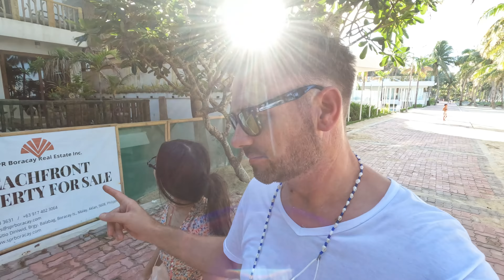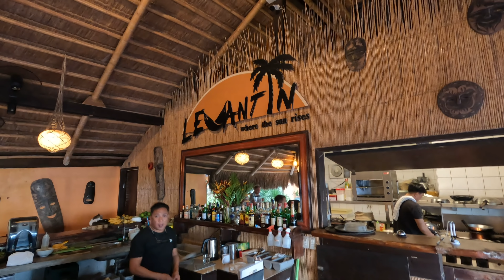Philippines Paradise Bulabog Beach Almost A Secret On Boracay 🇵🇭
This video Philippines Paradise Bulabog Beach Almost A Secret On Boracay We show you this stunning beach on Boracay that's very popular with foreign expats in the Philippines

Two years ago we made a plan we Sold Everything & Now Living In The Philippines On A Budget in 2022, we had paid our debts, sold everything and made a budget. As a Philippines Vlog 2022 we have many adventures and we hope you will join us we are here to stay!